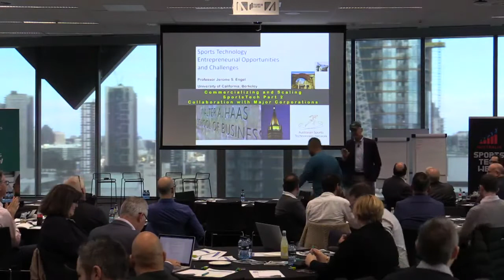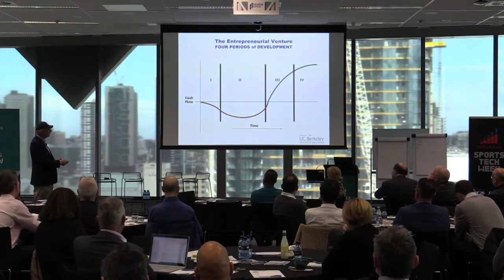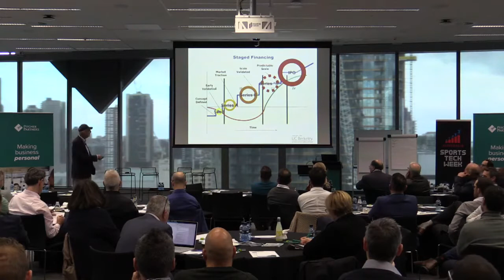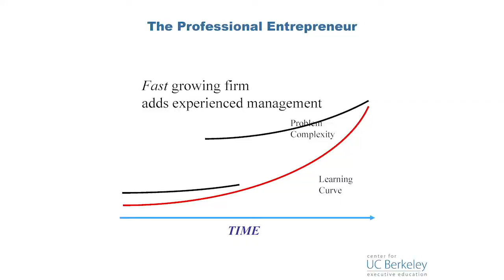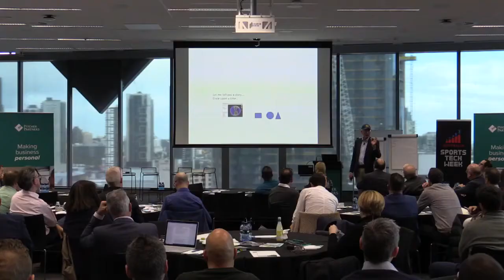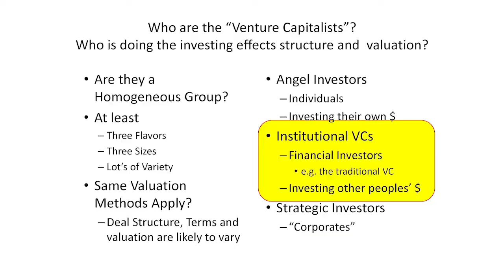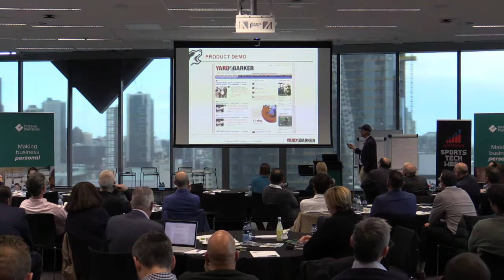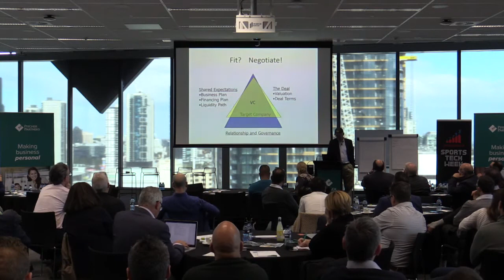Part 2 Innovation & Investment Masterclass with Professor Jerome Engle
This session was put on by the Australian Sports Technology Network (ASTN) and Pitcher Partners as part of Australia Sports Tech Week in August 2019.

In this session Jerome discusses how to value start-ups through to first series A raise and what are the key things that the company and or investors need to know.

About Professor Jerome Engle
Jerome Engel is an internationally recognised expert in innovation, entrepreneurship, and venture capital who lectures and advises business and government leaders around the world. After a successful business career, he joined the faculty of University of California, Berkeley in 1991 to found the Lester Center for Entrepreneurship, of which he is a senior fellow and the founding executive director emeritus.